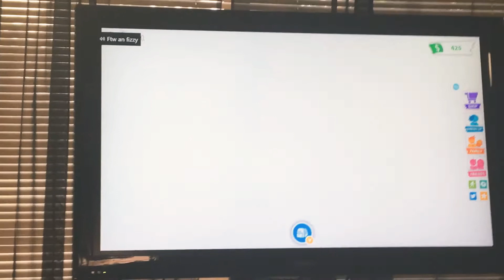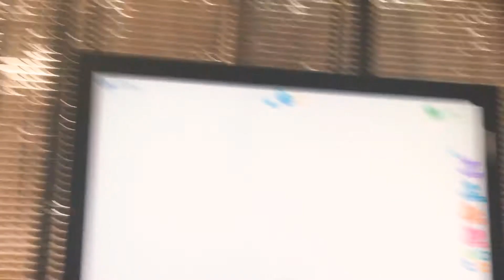My first robox vid